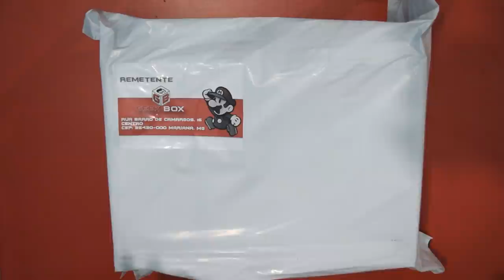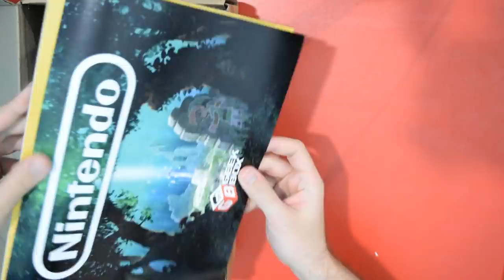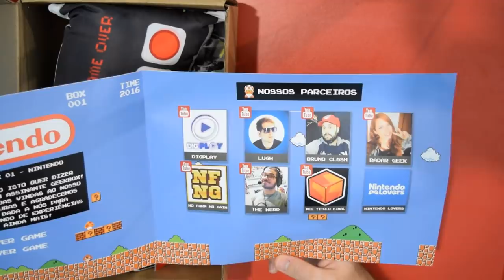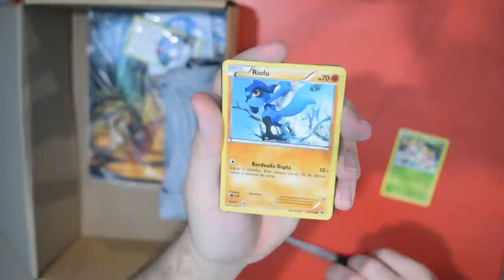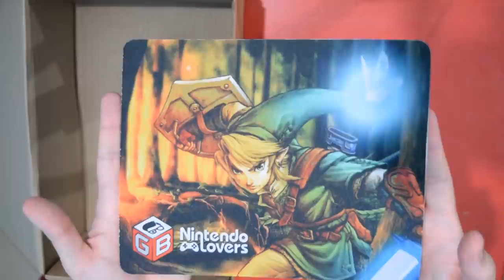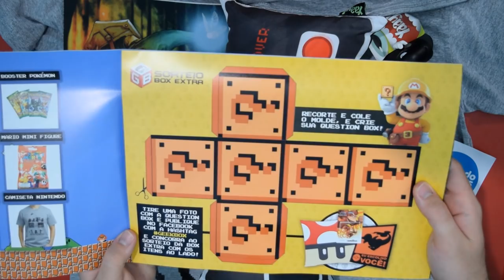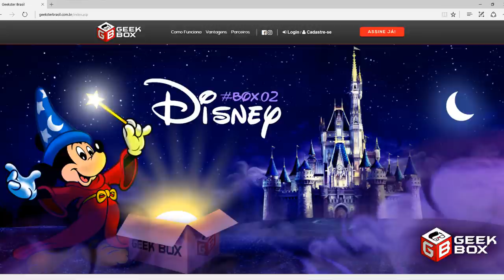Unboxing - GeekBox Nintendo da Geekster Brasil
Confira a BOX da Disney!